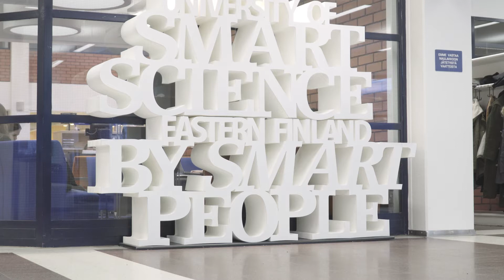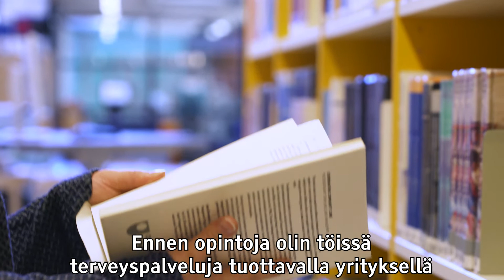Kuinka voin aloittaa terveystaloustieteen opiskelun avoimessa yliopistossa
Terveystaloustieteessä tutkitaan muun muassa sitä, kuinka rajalliset voimavarat voidaan kohdentaa tasa-arvoisesti terveydenhuollon alalla. Työllistymismahdollisuudet ovat erinomaiset ja opiskelun voi aloittaa  Itä-Suomen yliopiston Avoimessa yliopistossa.